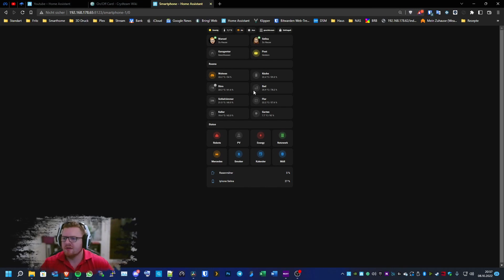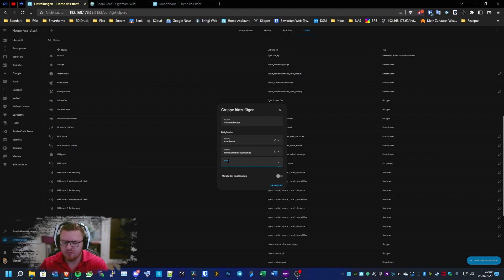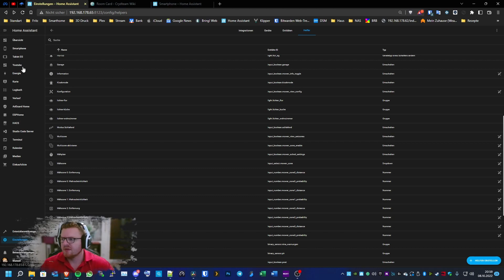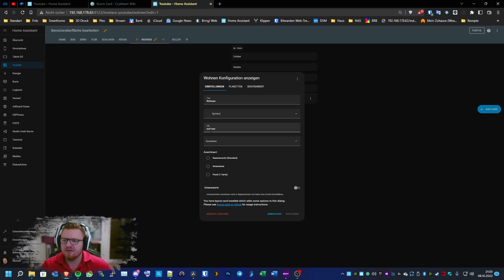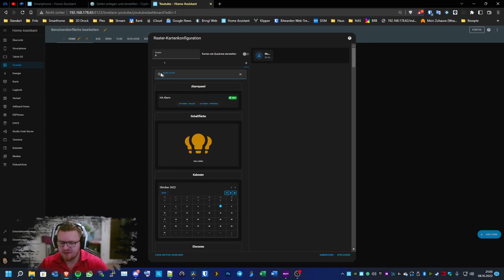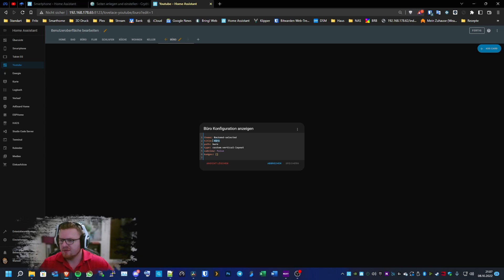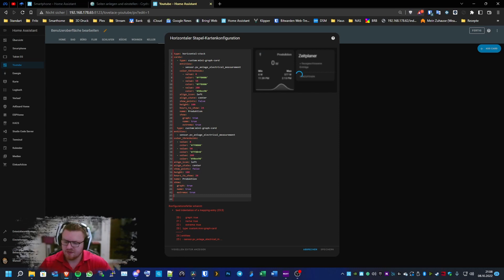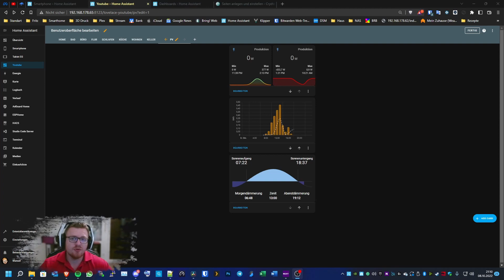Home Assistant #22 | Wir bauen mein Dashboard nach! | Part 2